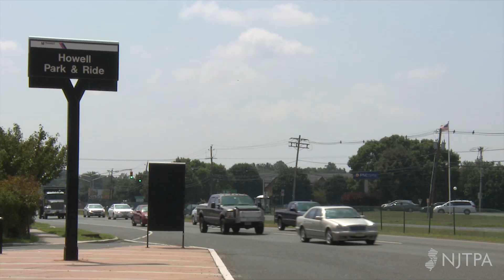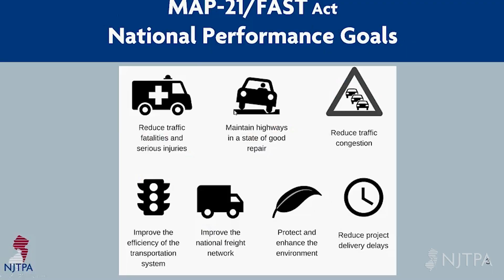One Cool Thing: Performance Measures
In the fourth installment of our One Cool Thing video blog we talk about Performance Measures.